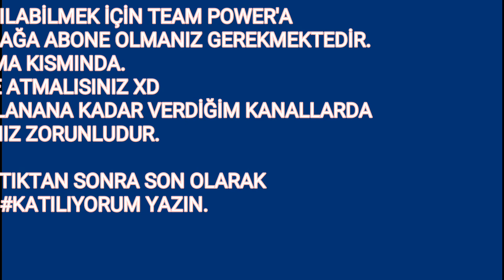BEDAVA 240 ABONELİK YOUTUBE KANALI!! OMG!! - BEDAVA MCPE LİFEBOAT GOAT SINIRSIZ!! (BİTTİ)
ÇEKİLİŞE KATILABİLMEK İÇİN TEAM POWER'A
VİDEOYA LİKE ATMALISINIZ XD
ÇEKİLİŞ AÇIKLANANA KADAR VERDİĞİM KANALLARDA
AKTİF OLMANIZ ZORUNLUDUR.

BUNLARI YAPTIKTAN SONRA SON OLARAK
REYİZARMY KATILIYORUM YAZIN.